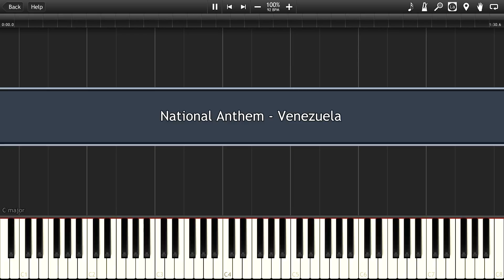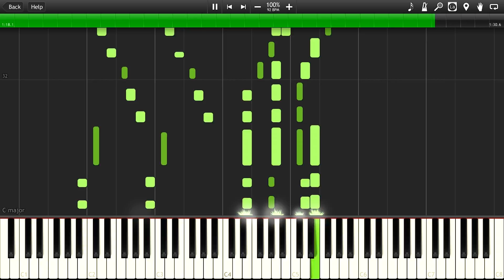National Anthem - Venezuela Synthesia Piano MIDI